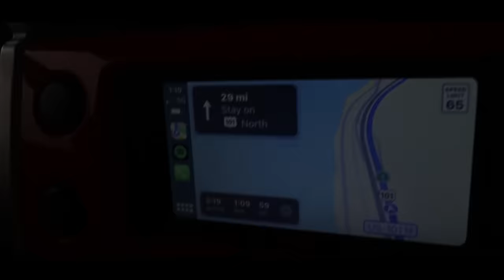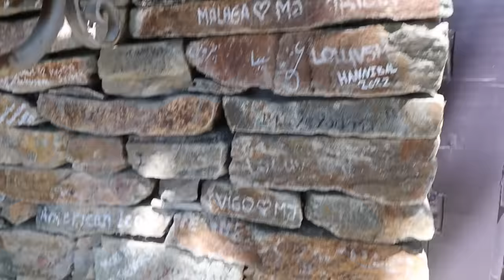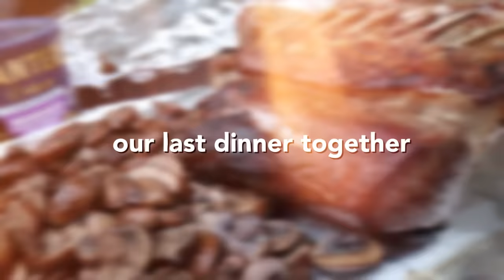WHAT WE EAT IN A WEEKEND ON VACATION + VLOG | The Laeno Family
Welcome to the Laeno Family ❤️ This is a WHAT WE EAT IN A WEEKEND vlog with some family and friends. Hope you enjoy seeing all our yummy foods!

Follow our other accounts:
Nicole @nicolelaeno
Linda @lindalaeno
Christian @christianlaeno
Noel @noellaeno
Sadie @sadielaeno

Thank you for joining The Laeno Family!
See you next Sunday @ 12pm PST!